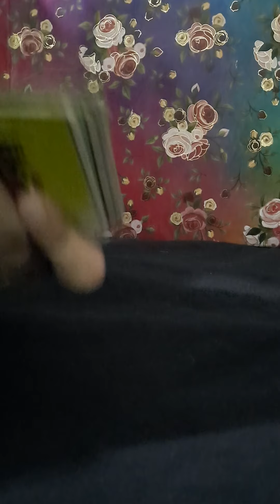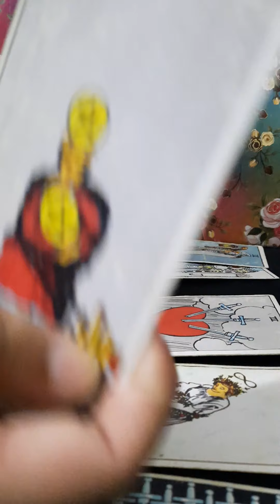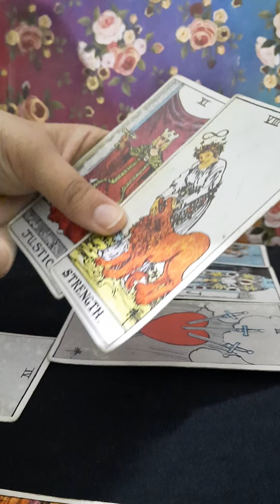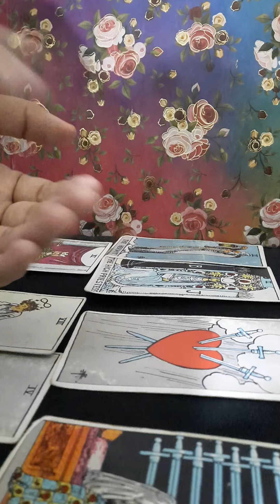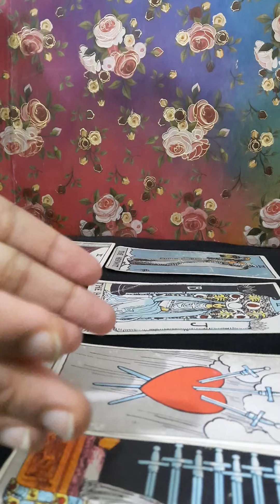20 to 31 may 2021💖💗❤LEO RELATIONSHIP 💖💓💞 Tarot Card Reading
🌻WELCOME TO THE CHANNEL THE SUN BLESS🌻🌻WELCOME TO THE CHANNEL THE SUN BLESS 🌻